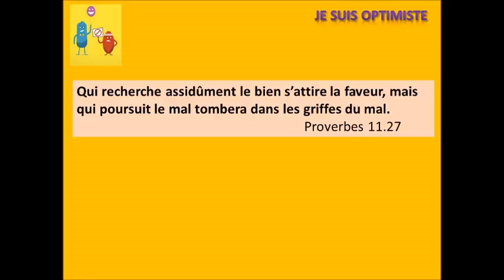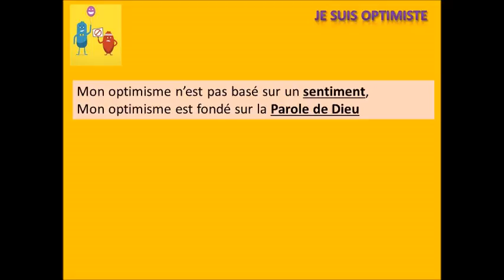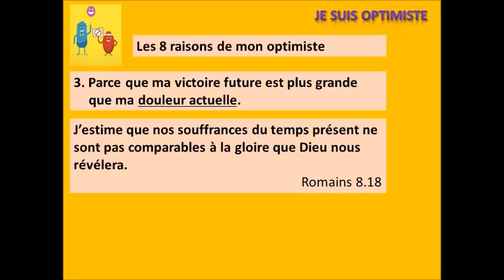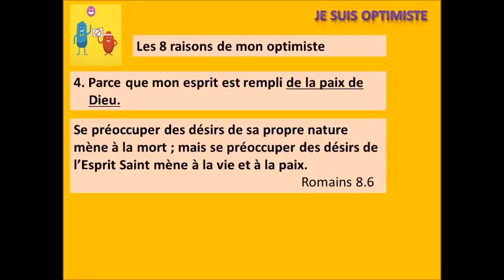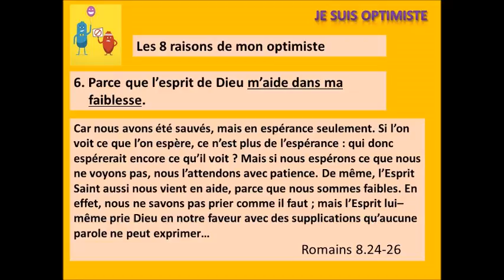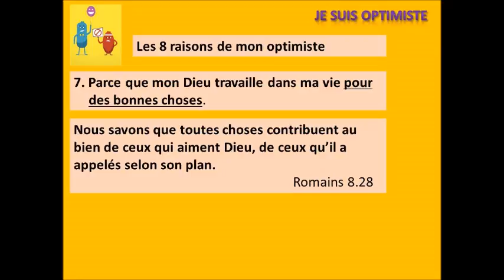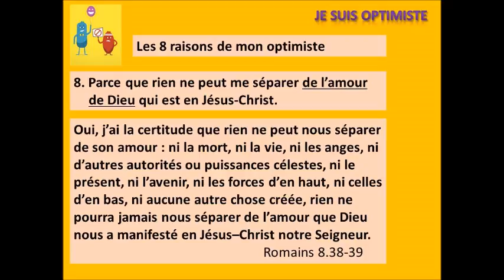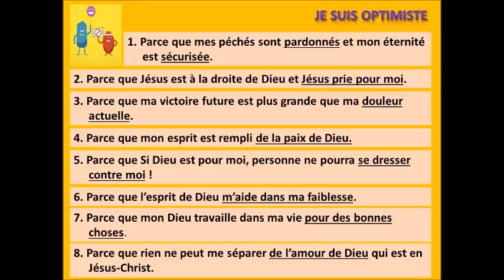Je suis optimiste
On peut être un croyant convaincu, constater que certaines choses ne tournent pas rond dans notre société  et en même temps dire combien Dieu fait de merveilleuses choses !
A travers le chapitre 8 du livre des Romains je vous invite à vous approprier 8 raisons d’être optimiste. Bonne écoute ! Éric